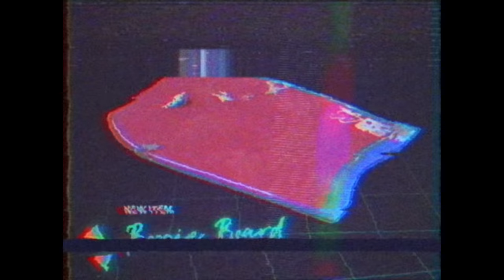✦Rust✦ M1xdyn просто Қанды ішті | Warkey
—Тез сапалы скин шыгару, CS:GO, H1Z1, DOTA2, RUST

✅Мыне осы Сервер!

✅Информация по вайпам:
✅02.10 в пятницу в 14:00 по МСК на ВСЕХ НАШИХ СЕРВЕРАХ глобальный вайп с обновлением от разработчиков!